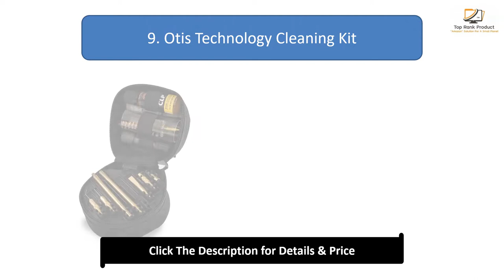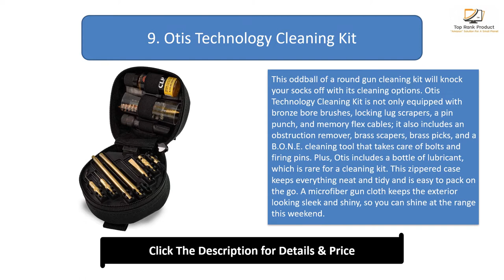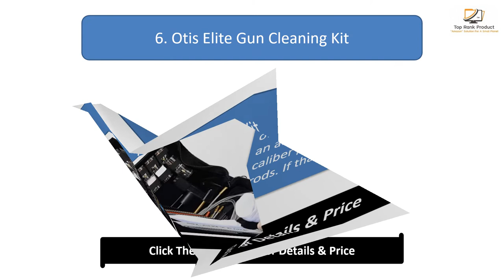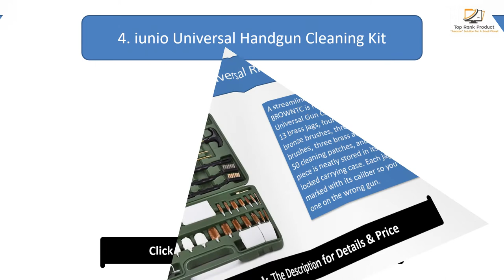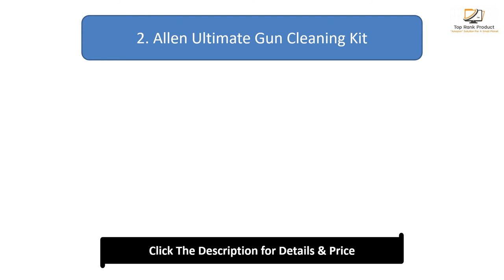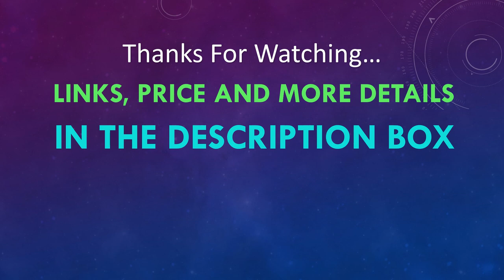Top 10 Best Gun Cleaning Kits in 2024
Top 10 Best Gun Cleaning Kits Product links:

10. Wydan Pistol Cleaning Kit

9. Otis Technology Cleaning Kit

8. Hoppe's No. 9 Deluxe

7. Gloryfire Cleaning Kit

6. Otis Elite Gun Cleaning Kit

5. BrownTC Universal Rifle Cleaning Kit

4. iunio Universal Handgun Cleaning Kit

3. BOOSTEADY Universal Handgun Cleaning Kit

2. Allen Ultimate Gun Cleaning Kit

1. GLORYFIRE Universal Gun Cleaning Kit